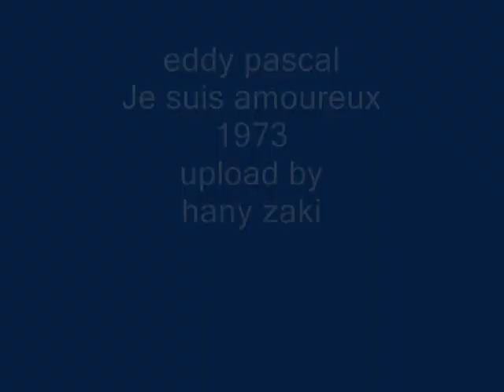eddy pascal - Je suis amoureux - 1973